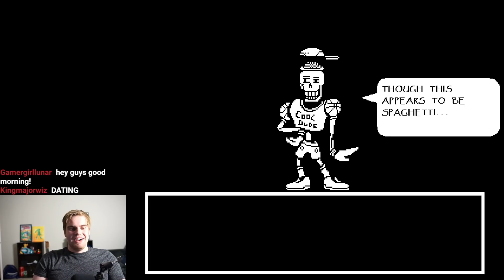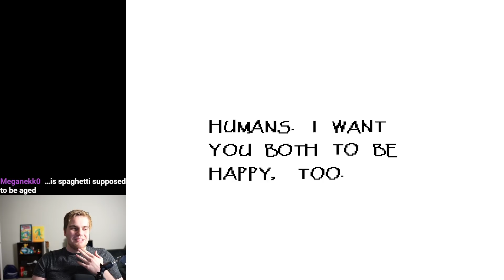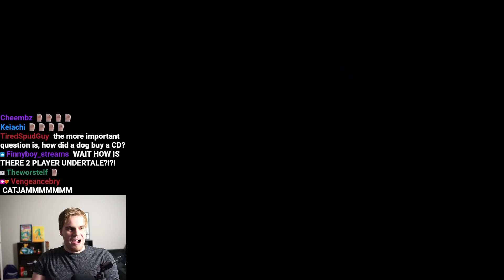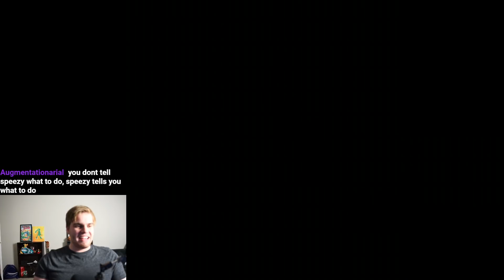2 Player Undertale gets dark...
Today we play some more 2-player Undertale and kill a lot of people so we can donate money to a dog shrine

Ben's main channel: @EazySpeezy
Bryan's main channel: @VengeanceBry